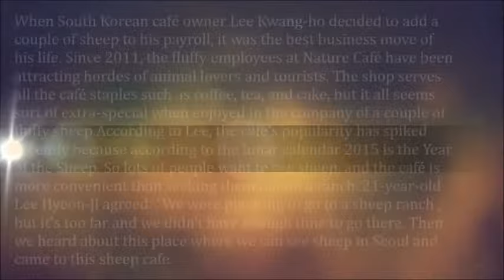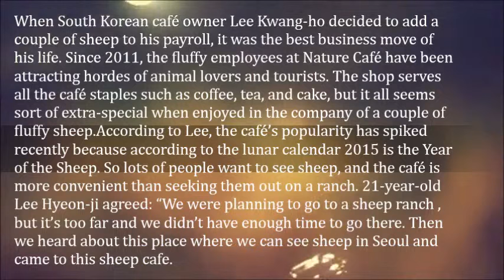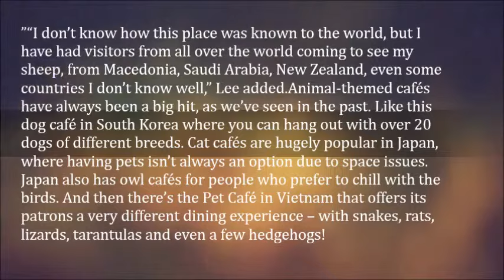Visitors Flock to South Korea’s Sheep Cafe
When South Korean café owner Lee Kwang-ho decided to add a couple of sheep to his payroll, it was the best business move of his life. Since 2011, the fluffy employees at Nature Café have been attracting hordes of animal lovers and tourists. The shop serves all the café staples such as coffee, tea, and cake, but it all seems sort of extra-special when enjoyed in the company of a couple of fluffy sheep.

According to Lee, the café’s popularity has spiked recently because according to the lunar calendar 2015 is the Year of the Sheep. So lots of people want to see sheep, and the café is more convenient than seeking them out on a ranch. 21-year-old Lee Hyeon-ji agreed: “We were planning to go to a sheep ranch , but it’s too far and we didn’t have enough time to go there. Then we heard about this place where we can see sheep in Seoul and came to this sheep cafe.”